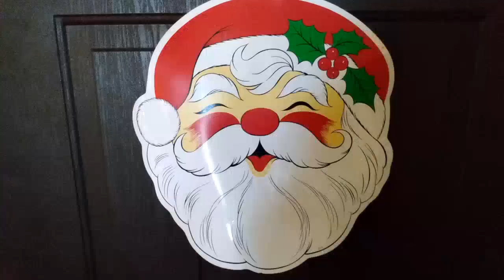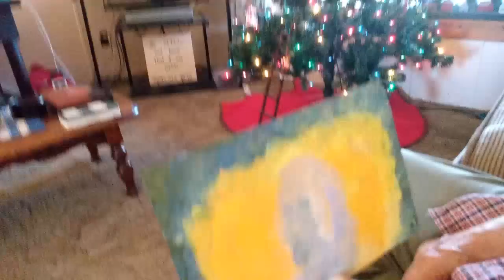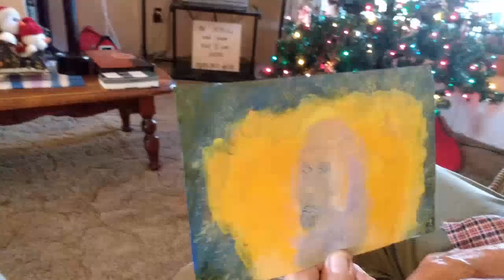Have YOU Heard The Latest News?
Corey & Cynthia Davis

What's going on Everybody 🤟 We hope everyone had a great week and a great Friday today! We have some Awesome news and we are helping Mom and Dad with decorating their Christmas Tree!
Peace Out Love You Guys 🤟💋